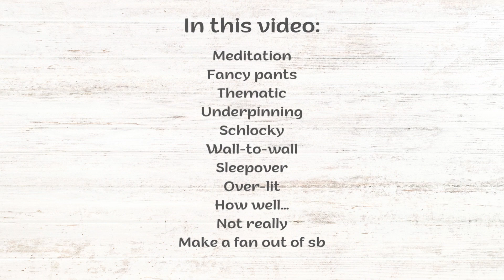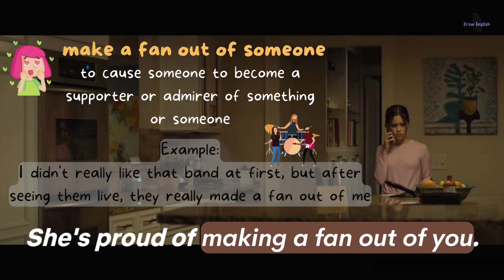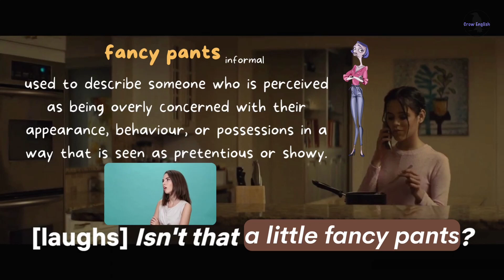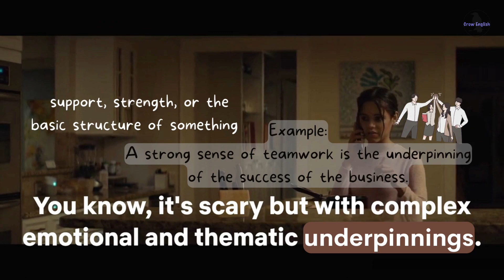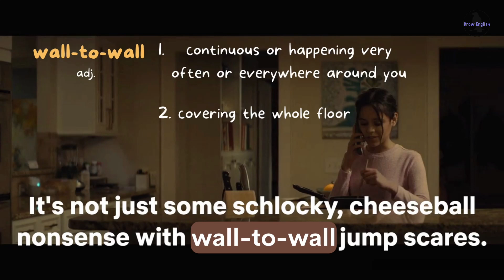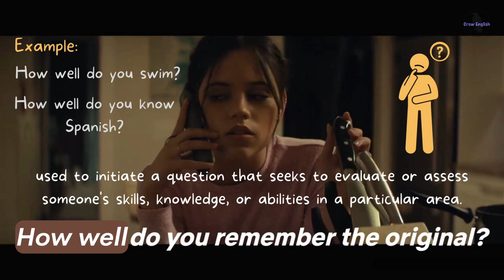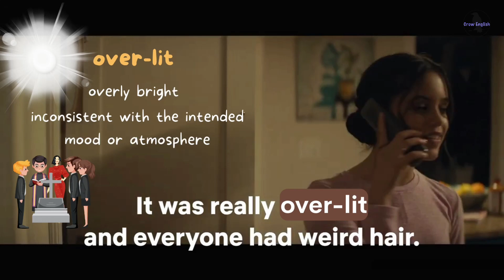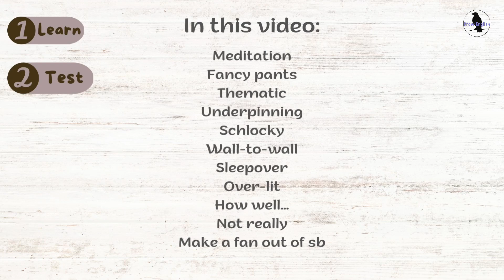Learn English with Scream/Jenna Ortega. Improve Spoken English. Talk like a native. Easy and fun!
What you can expect in this video:
Make a fan out of sb
Meditation
Fancy pants
Thematic
Underpinning
Schlocky
Wall-to-wall
Sleepover
Over-lit
How well…
Not really